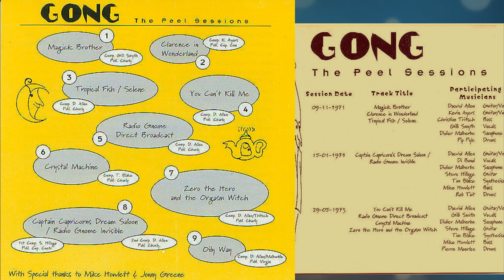Gong with Kevin Ayers, Peel Sessions 1971 & 7 Bridges Tennis 2023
Guitar, Vocals – Daevid Allen
Guitar, Vocals [Vox] – Kevin Ayers
Vocals – Gilli Smyth
Saxophone – Didier Malherbe
Drums –  Pip Pyle
Bass – Christian Tritsch
Producer – John Walters
London, BBC Studios (Maida Vale?)
Top Gear session

00:00  Magick Brother
04:48  Clarence In Wonderland
09:28  Tropical Fish / Selene

Gong With Daevid Allen – Peel Session – 1971 – Nights At The Roundtable: Session Edition
By gordonskene 9 years ago

Semi-Finals Night - 7 Bridges Tennis

Video produced by RR1234Tube , Cap Ufomojo